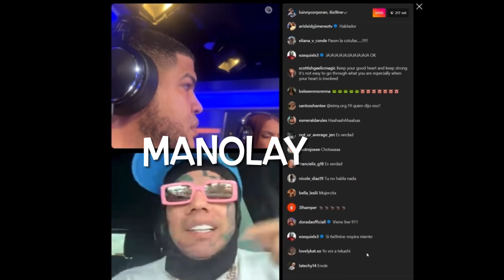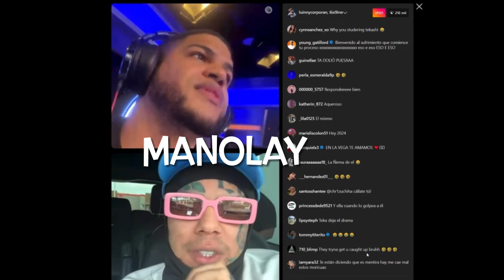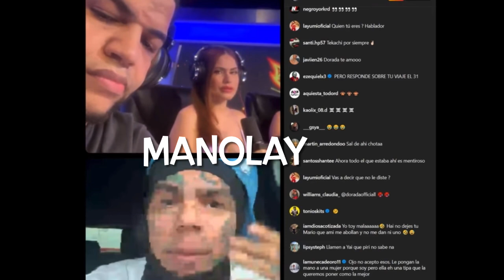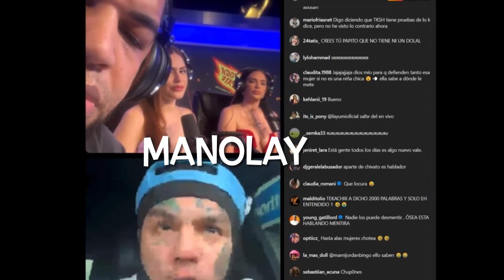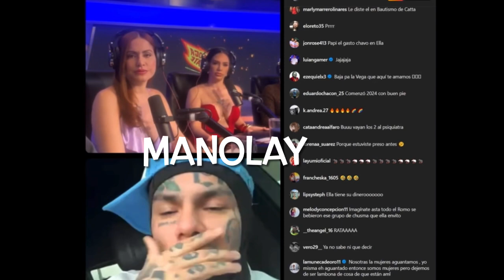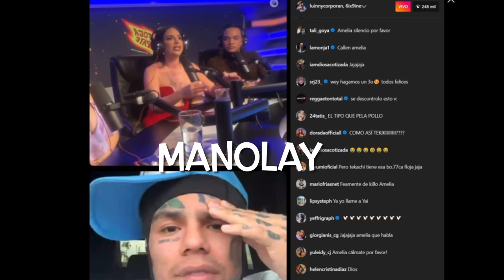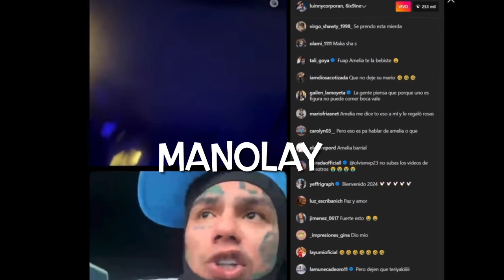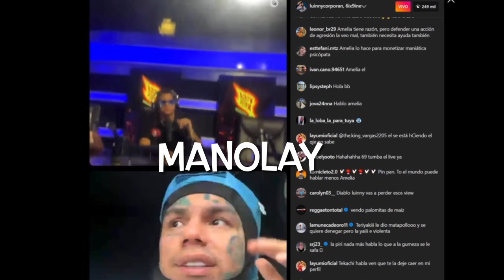61X9IN3 habla sobre los problemas con YAILIN , LIVE COMPLETO HASTA SANTIAGO MATÍAS VAILO….